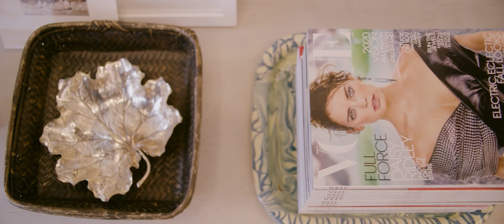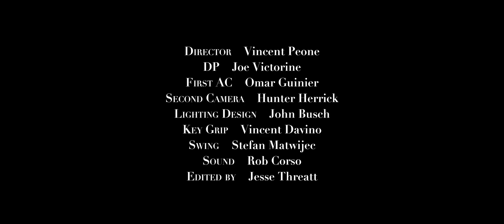Meryl Streep conoce a Anna Wintour en las oficinas de Vogue | Vogue México y Latinoamérica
Acompaña a Meryl Streep mientras platica con Anna Wintour en las oficinas de Vogue. Tras su icónica actuación en “El diablo viste a la moda”, la directora de Vogue está lista para conversar con la actriz sobre los papeles más desafiantes a los que se ha enfrentado y la importancia del poder femenino. Además, la protagonista de la película y quien continúa inspirando a muchos a formar parte del glamoroso mundo de la moda, revive su portada para Vogue US.

¡Síguenos!